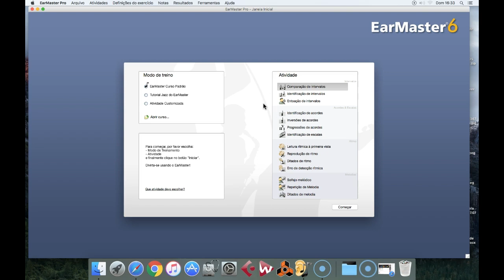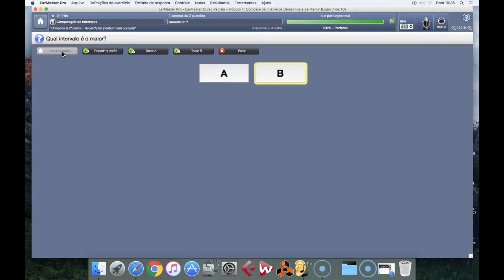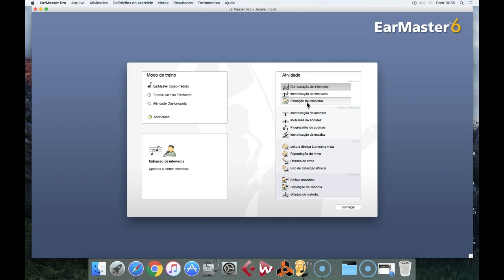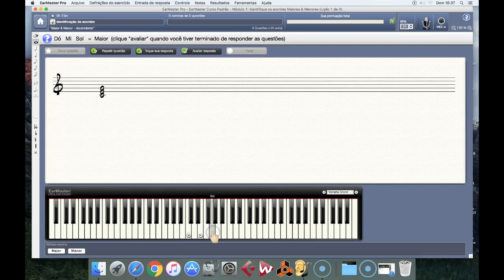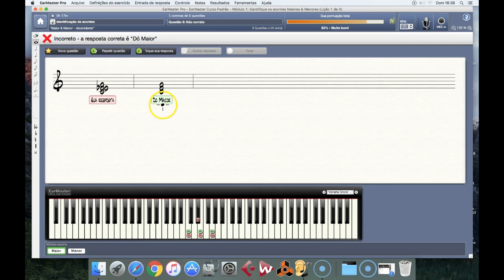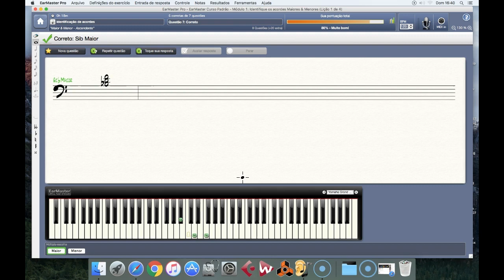Não há Deus maior - Aula de Teclado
Hoje vamos aprender como tocar no teclado a música Não há Deus maior

Não há Deus maior Comunidade Evangélica de Nilópolis teclado
Não há Deus maior Comunidade Evangélica de Nilópolis aula de teclado
Comunidade Evangélica de Nilópolis aula de teclado